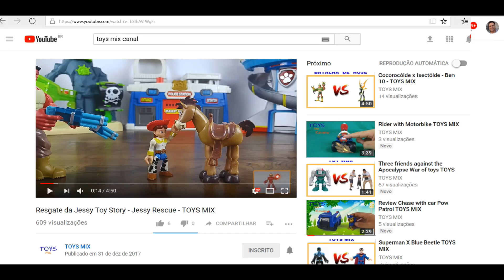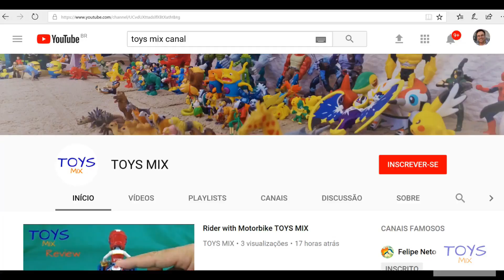Hide and seek with toys TOYS MIX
Come and play with us. Hide your toys and enjoy!